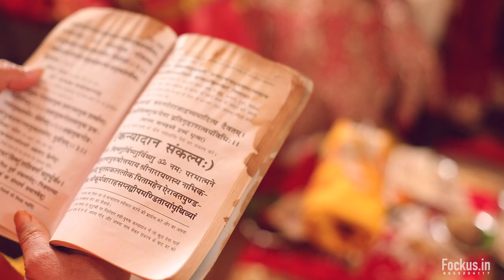WITH A PROMISE OF FOREVER | RISHABH & NUPUR | BEST WEDDING TEASER | KYA KHOOB LAGTI HO | FOCKUS.IN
An arranged bond sculptured into a beautiful Love Story.

we are specialized in Prewedding, Wedding, Social events, etc.